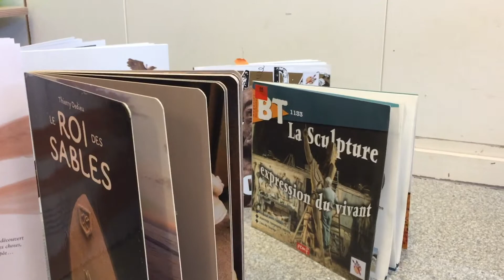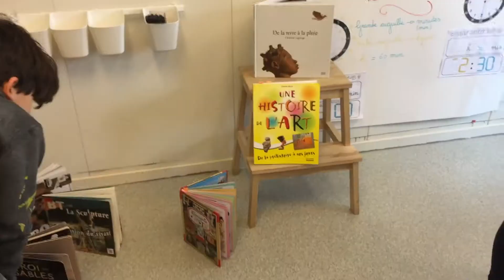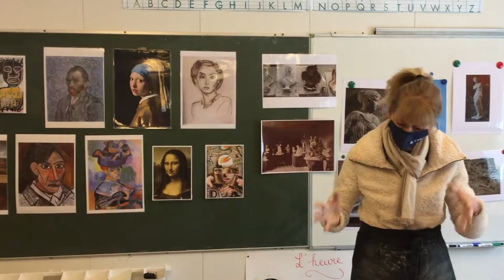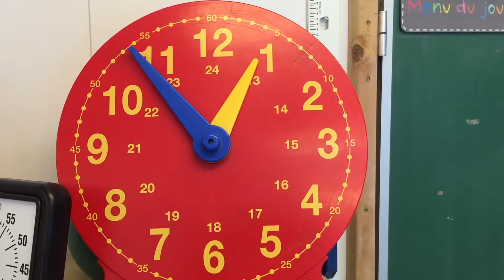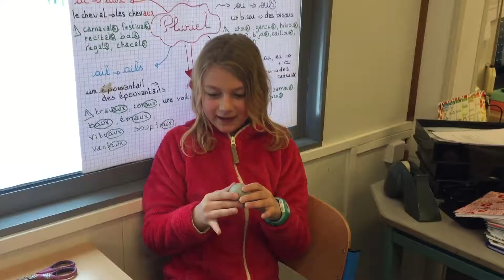Les ateliers de création artistique en milieu scolaire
Au temps de la Covid, le travail de création continue, seuls les arts de la scènes et la culture qui rassemble ont disparu.

Pour vous le démontrer, nous avons réalisé un petit reportage sur des animations scolaires qui se déroulent actuellement.  Vous savez bien que les arts ont été retirés de l’enseignement il y a déjà fort longtemps.  Mais Ecrin a depuis longtemps aussi intégré le milieu scolaire en développant des ateliers en partenariat avec les écoles de la commune.  Ce travail porte ses fruits et est maintenant concrétisé en Parcours d’éducation culturel et artistique (PECA) developpé sur l’ensemble de la Communauté française.  Ecrin étant précurseur en la matière, nous bénéficieront bientôt d’une visibilité supplémentaire: la Fédération Wallonie-Bruxelles a décidé de faire, elle aussi, un reportage sur notre savoir faire.